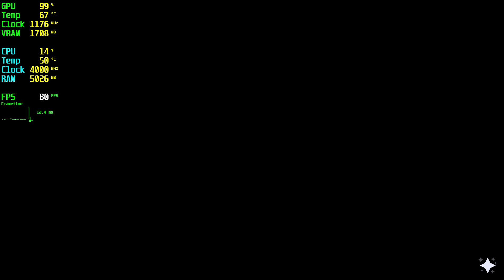Disney Dreamlight Valley GTX 750 Tİ - 1080p Ultra,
⏱ Timestamps ⏱
Start 0:00
1080p Ultra: 0:05